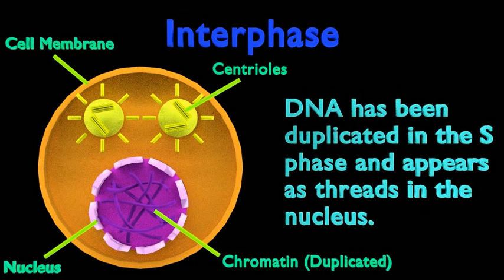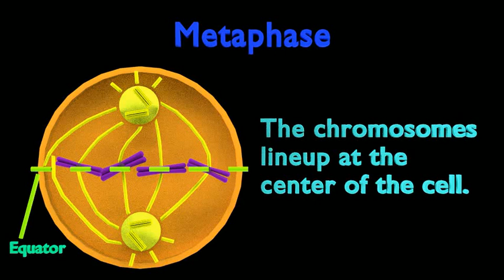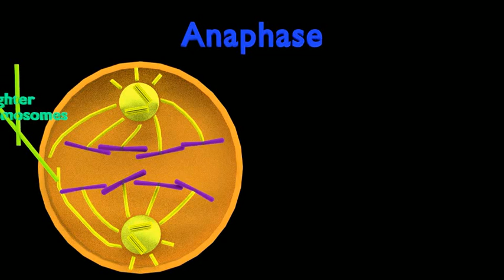The Stages of Mitosis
This is an animation showing the stages of mitosis in cells.

1. Interphase

The cell has grown and duplicated its DNA. It is ready to begin Mitosis.

2. Early Prophase

The chromatin turn into chromosomes. Spindle fibres form and the centrioles start to move to opposite.

3. Late Prophase

The nucleus disintegrates. The spindle fibres connect to the chromosomes at their centromere.

4. Metaphase

The chromosomes move to the center of the cell, lining up at the equator.

5. Anaphase

The chromosomes splint into two identical daughter chromosomes. They start moving to opposite poles as the mitotic spindle pulls them in.

6. Telophase and Cytokinesis

The cytoplasm and cell membrane pinch and 2 new cells form. The mitotic spindle breaks down and the chromosomes lose their shape.  Nuclei start to form.